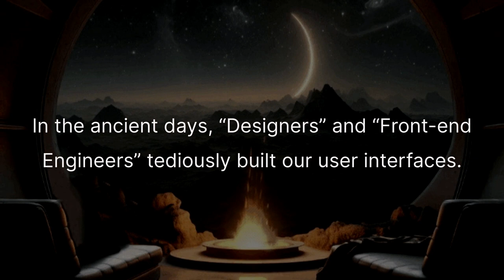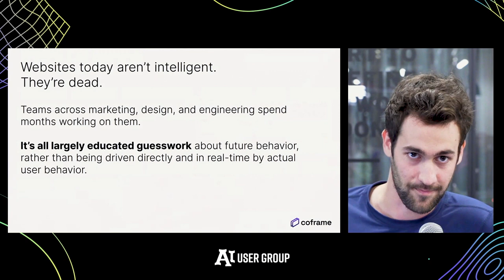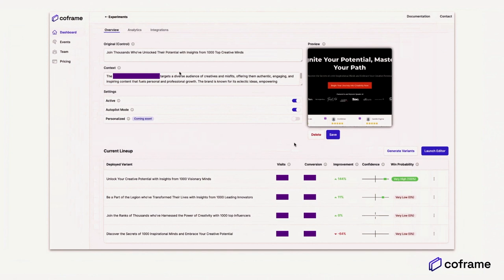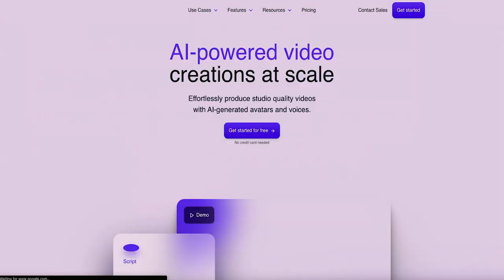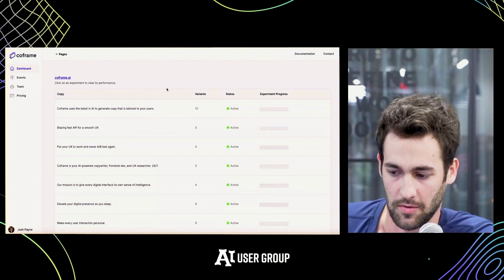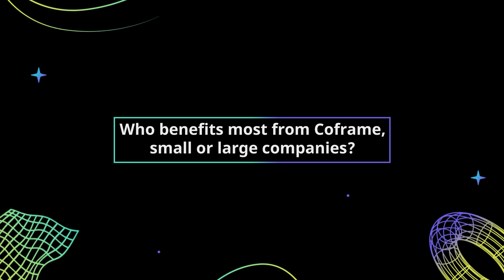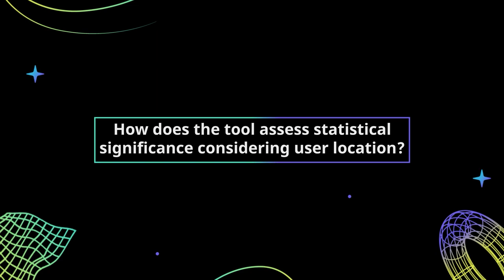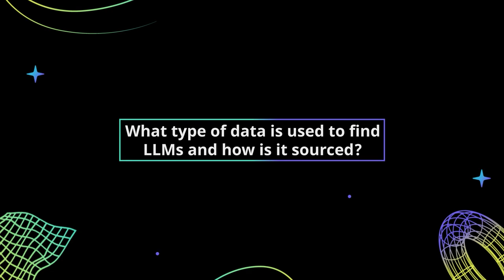Generative AB Testing: Instantly Supercharge Website Performance and Growth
In this talk, Josh Payne, Founder of Coframe, introduces the concept of generative AB testing and its transformative impact on website performance and growth.

He takes us on a journey to the future where user interfaces become adaptive and personalized, thanks to Coframe's revolutionary approach. With real-time user behavior data and powerful AI models, Coframe optimizes not just copy, but images, user flows, and the entire user experience. Josh provides valuable insights into the principles behind Coframe's intelligence, speed, and data-driven approach, offering examples and demonstrations along the way. Whether you're a marketer, designer, or engineer, this talk will inspire you to harness the power of generative AI to supercharge your website's performance and drive growth. AI ABTesting WebsitePerformance Growth Coframe.